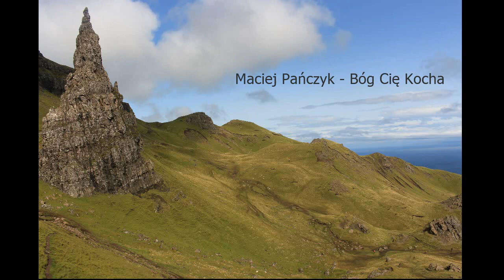Maciej Pańczyk - Bóg Cię kocha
do ściągnięcia z tej strony - wystarczy kliknąć "more" a potem "download".